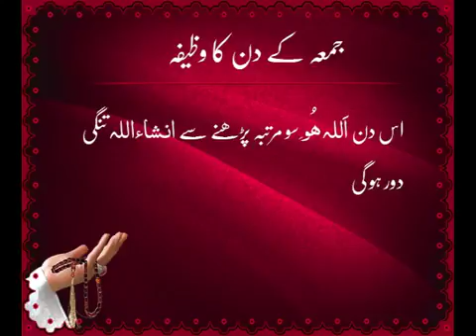Juma K Din Ka Wazifa | Wazaif | HD